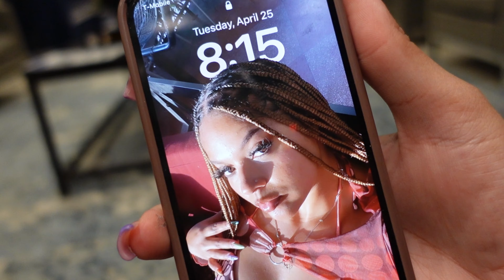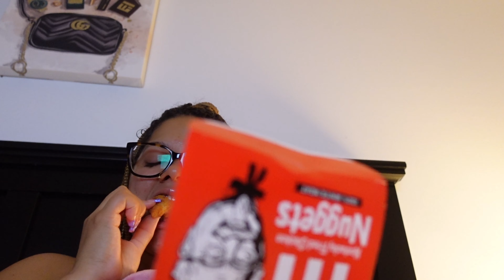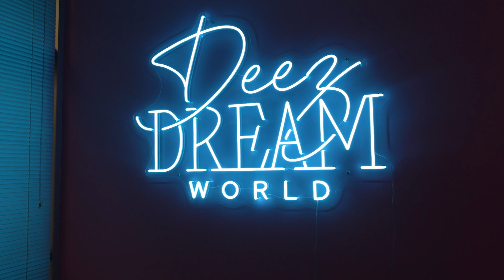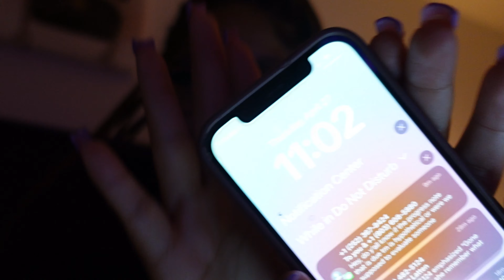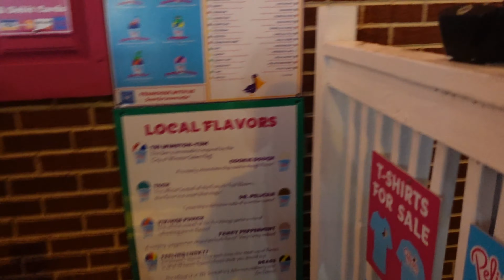WEEKLY VLOG: shopping,grwm, clothing haul, LAST week of college & more!